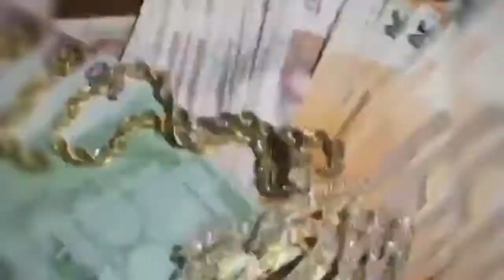WAKA FLOCKA GETS IN ALTERCATION AT MCDONALDS FOR MESSING WITH THE WRONG GUY!!